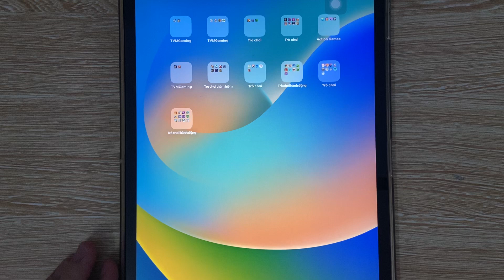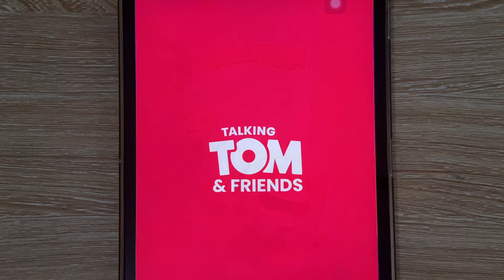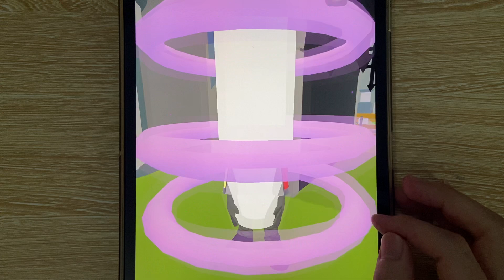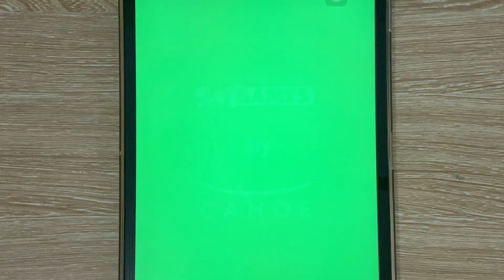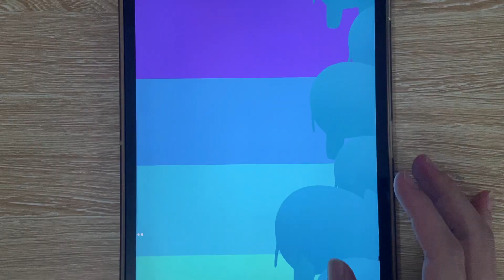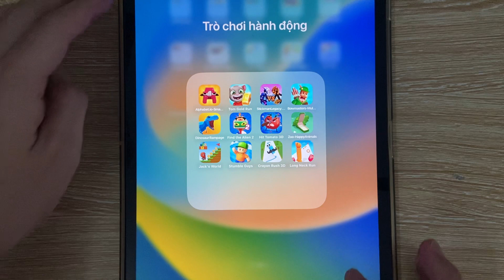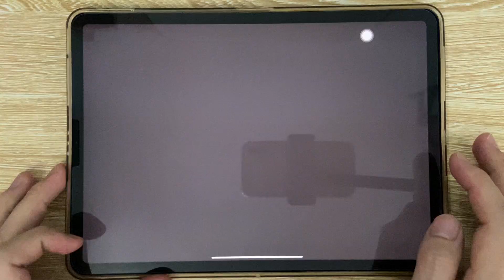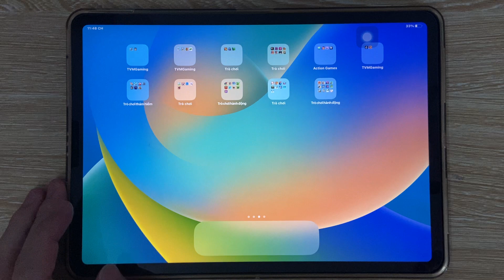Alphabet.io, Tom Gold Run, Stickman, Bowmasters, Dinosaur Rampage, Find The Alien, Stumble Guys…